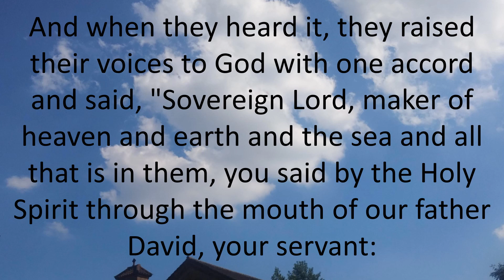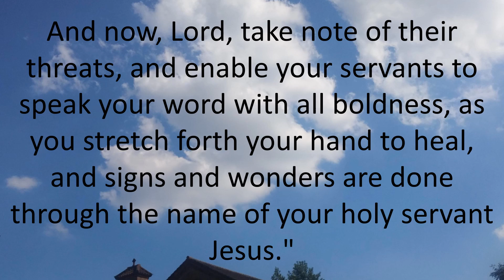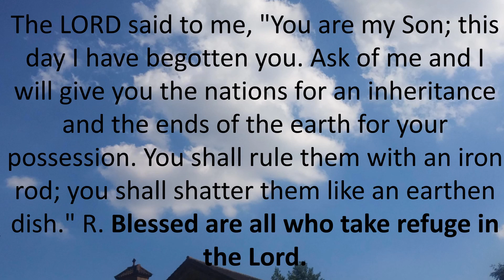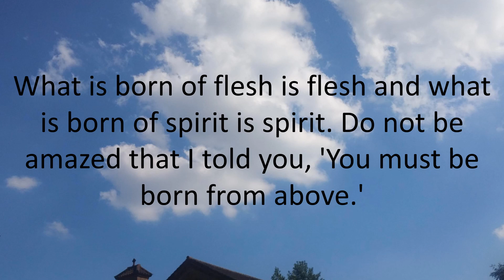Daily Bible Reading 24 April 2017 of Catholic Mass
Monday of the Second Week of Easter
Lectionary: 267
After their release Peter and John went back to their own people
and reported what the chief priests and elders had told them.
And when they heard it,
they raised their voices to God with one accord
and said, "Sovereign Lord, maker of heaven and earth
and the sea and all that is in them,
you said by the Holy Spirit
through the mouth of our father David, your servant:

Why did the Gentiles rage
and the peoples entertain folly?
The kings of the earth took their stand
and the princes gathered together
against the Lord and against his anointed.

Indeed they gathered in this city
against your holy servant Jesus whom you anointed,
Herod and Pontius Pilate,
together with the Gentiles and the peoples of Israel,
to do what your hand and your will
had long ago planned to take place.
And now, Lord, take note of their threats,
and enable your servants to speak your word
with all boldness, as you stretch forth your hand to heal,
and signs and wonders are done
through the name of your holy servant Jesus."
As they prayed, the place where they were gathered shook,
and they were all filled with the Holy Spirit
and continued to speak the word of God with boldness.
Responsorial PsalmPS 2:1-3, 4-7A, 7B-9
R. (see 11d) Blessed are all who take refuge in the Lord.
or:
R. Alleluia.
Why do the nations rage
and the peoples utter folly?
The kings of the earth rise up,
and the princes conspire together
"Let us break their fetters
and cast their bonds from us!"
R. Blessed are all who take refuge in the Lord.
or:
R. Alleluia.
He who is throned in heaven laughs;
the LORD derides them.
Then in anger he speaks to them;
he terrifies them in his wrath:
"I myself have set up my king
on Zion, my holy mountain."
I will proclaim the decree of the LORD.
or:
R. Alleluia.
The LORD said to me, "You are my Son;
this day I have begotten you.
Ask of me and I will give you
the nations for an inheritance
and the ends of the earth for your possession.
You shall rule them with an iron rod;
you shall shatter them like an earthen dish."
or:
R. Alleluia.
AlleluiaCOL 3:1
R. Alleluia, alleluia.
If then you were raised with Christ,
seek what is above,
where Christ is seated at the right hand of God.
GospelJN 3:1-8
There was a Pharisee named Nicodemus, a ruler of the Jews.
He came to Jesus at night and said to him,
"Rabbi, we know that you are a teacher who has come from God,
for no one can do these signs that you are doing
unless God is with him."
Jesus answered and said to him,
unless one is born from above, he cannot see the Kingdom of God."
Nicodemus said to him,
"How can a man once grown old be born again?
Surely he cannot reenter his mother's womb and be born again, can he?"
Jesus answered,
"Amen, amen, I say to you,
unless one is born of water and Spirit
he cannot enter the Kingdom of God.
What is born of flesh is flesh
and what is born of spirit is spirit.
Do not be amazed that I told you,
'You must be born from above.'
The wind blows where it wills,
and you can hear the sound it makes,
but you do not know where it comes from or where it goes;
so it is with everyone who is born of the Spirit."